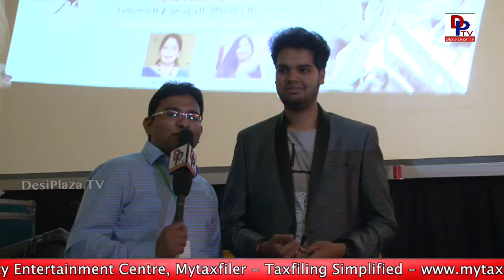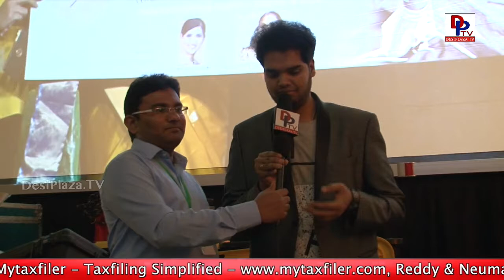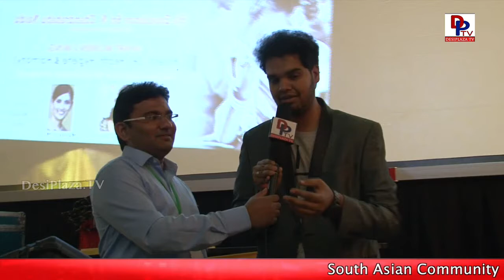Highlights of ITserve Meeting with Nara Chandra Babu Naidu during his Visit to Dallas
Chief Minister of Andhra Pradesh - Shri Chandra Babu Naidu visit to dallas on May 6th 2017. He was here to woo investors to Invest in Amaravathi & to meet is Party workers & members.

1. Desi Plaza Web Portal
4. MastiTime Radio - IOS app
5. MastiTime Radio - Android app